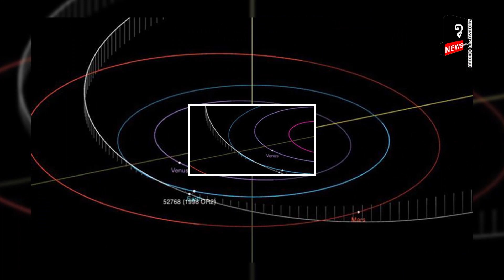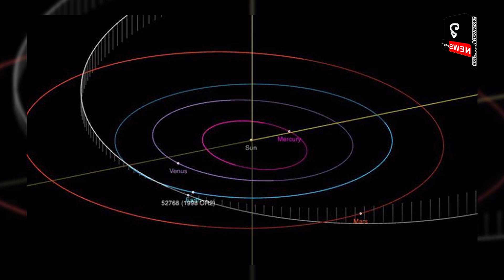អ្នកវិទ្យាសាស្ត្រថា អាចម៍ផ្កាយមួយដែលនឹងហោះមកក្បែរផែនដី នៅសប្ដាហ៍ក្រោយ ហាក់ដូចជាកំពុងពាក់ម៉ាស់